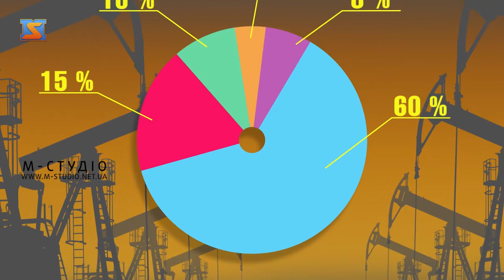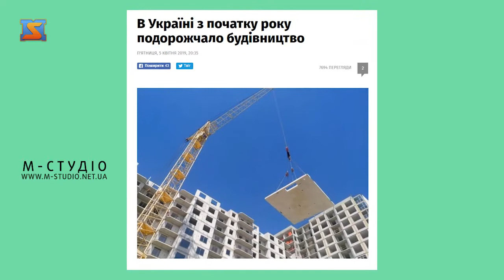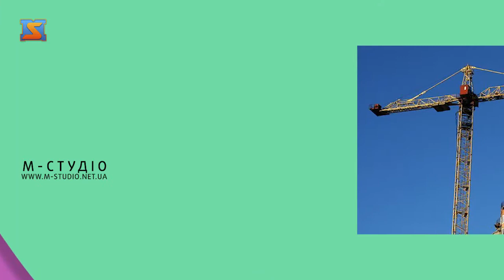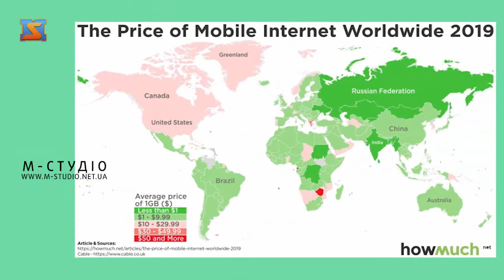Бізнес-файл. 19 квітня 2019 р.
Для тих, хто цікавиться економічними подіями України та світу – програма "Бізнес-файл" на телеканалі "М-Студіо". У сьогоднішньому випуску:
– Китай і США – новий етап торгової війни;
– будівництво: ціни зросли;
– ріст споживчого кредитування: реакція НБУ